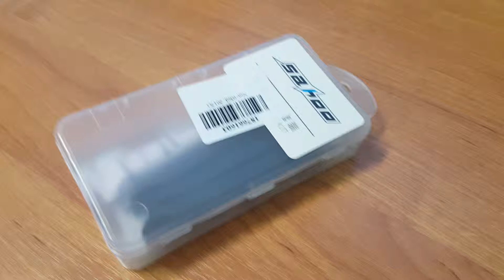SAHOO 4 in 1 Bike Tire Repair Tool Kit Portable Cycling Gear